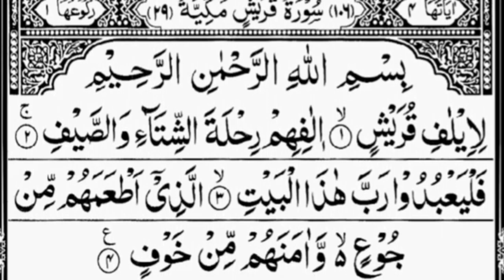surah Al quraish beautiful recitation